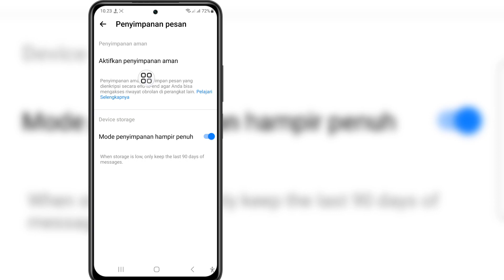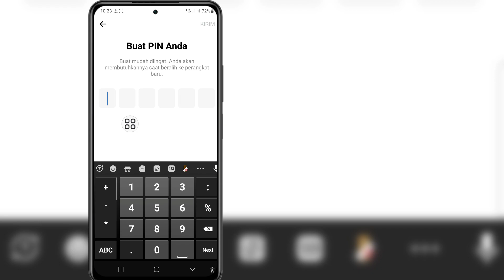Cara Membuat PIN Di Facebook Messenger (Proses Baru) | Setel Pin Di Messenger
Jika anda sedang mencari video tentang Cara Membuat PIN Di Facebook Messenger (Proses Baru) | Setel Pin Di Messenger, Ini Dia!

 Di video kali ini saya akan tunjukkan Cara Membuat PIN Di Facebook Messenger (Proses Baru) | Setel Pin Di Messenger.  Pastikan untuk menonton videonya sampai akhir. Anda akan mempelajari Cara Membuat PIN Di Facebook Messenger (Proses Baru) | Setel Pin Di Messenger. Itu mudah dan sederhana untuk dilakukan dari ponsel Anda.